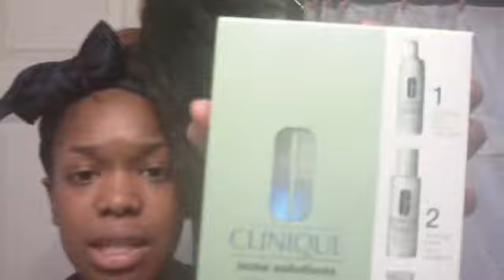Crochet braid styles & HOTD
Some Seriously Simple fast styles for your crochet braids **I had my hair half up today when I placed that bobbi pin that low lol :)** (AMBI Start to Finish challenge you can do it 2! ).  %%Rom.1:16 So unASHAMED%% Any ?`s Inbox me or leave a comment thaknx! :)